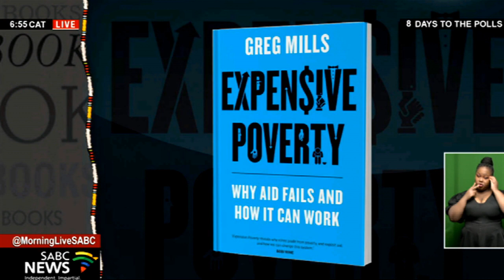Book Review | "Expensive Poverty" by Dr Greg Mills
Director of the Brenthurst Foundation and leading expert on African affairs Greg Mills, has recently released a new book titled Expensive Poverty: Why Aid Fails and How It Can Work.
The book seeks to answer why aid spending has had such a small impact on improving African lives and shows how aid can be a great disrupter for progress. And to tell us more about some of the answers to this question as he details them in the book, Dr Mills joins us now on Zoom.